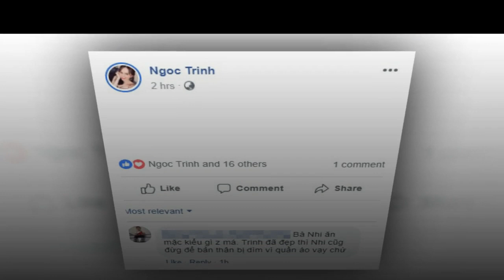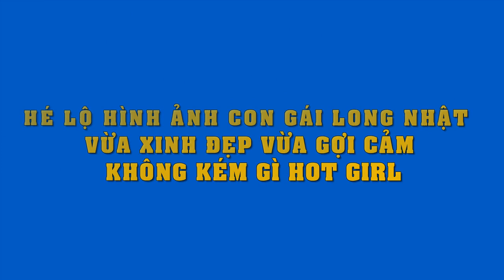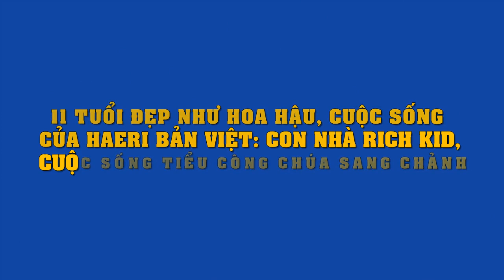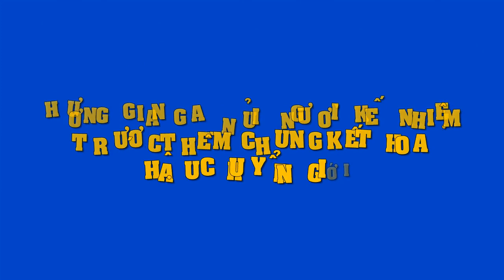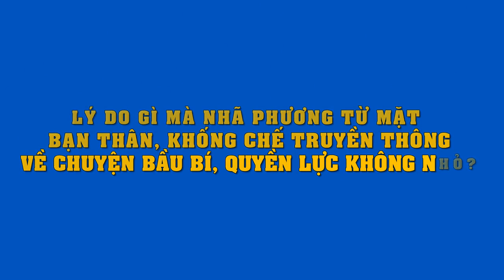Ngọc Trinh diện đẹp như công chúa, Diệu Nhi đứng cạnh bị "dìm hàng" thật thê thảm..